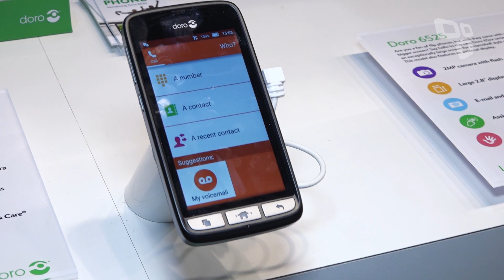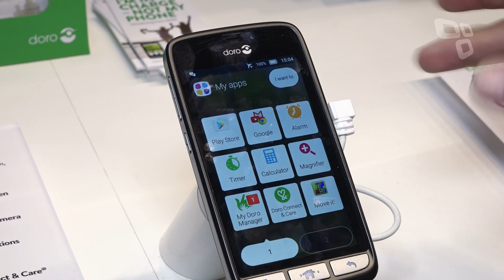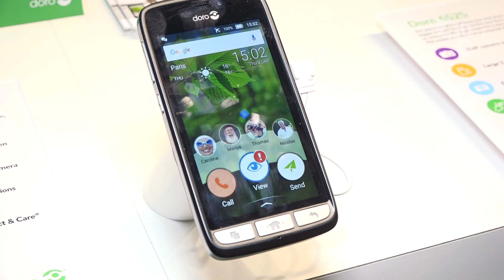Doro 8030: O smartphone com interface simplificada - MWC 2017 - TecMundo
O Doro 8030 é o aparelho especialmente voltado para pessoas que não possuem muita familiaridade com tecnologia, a qual estamos todos tão bem acostumados.

CRÉDITOS
Apresentação: Nilton Kleina
Gravação: Danilo Boros
Edição de vídeo: Natália Moraes